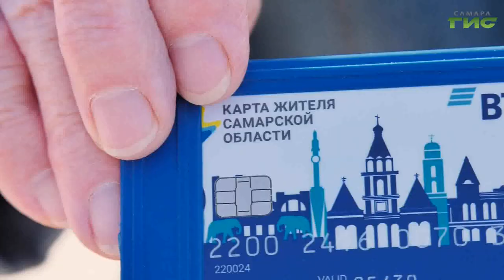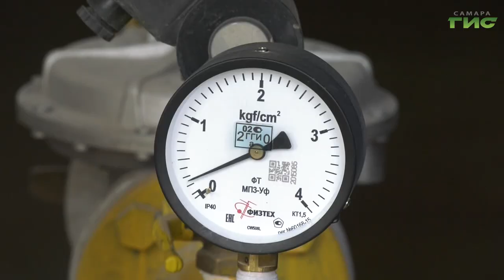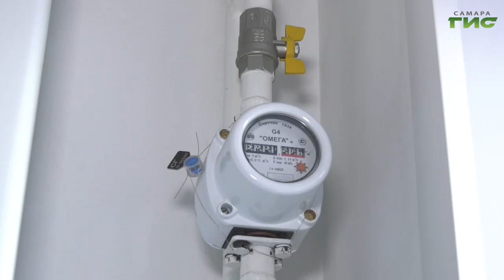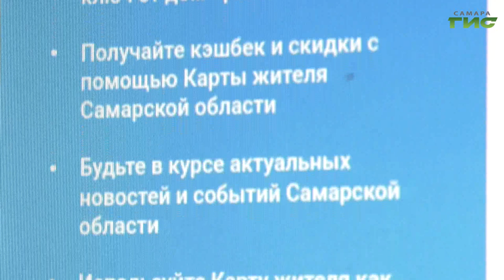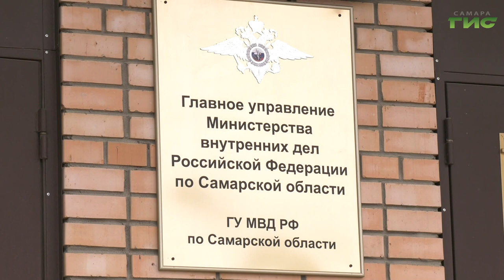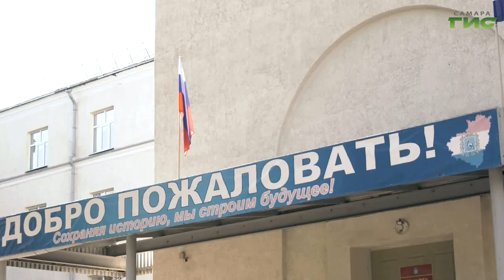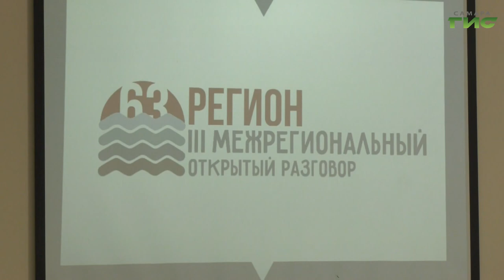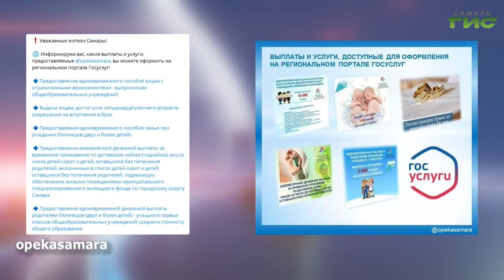"События" от 21.09.2023 (вечер)